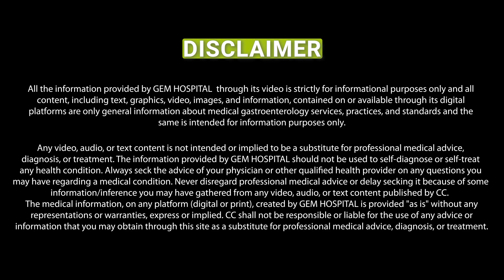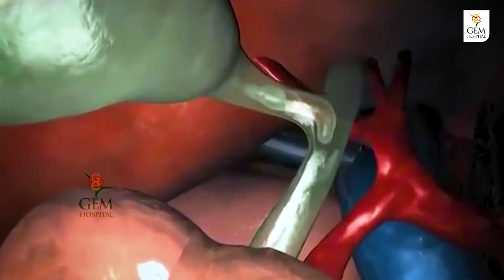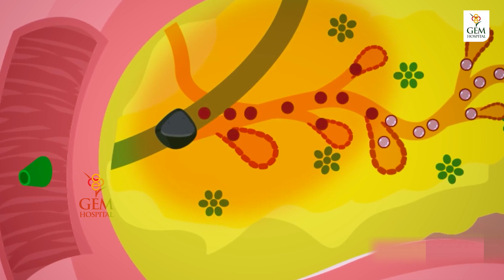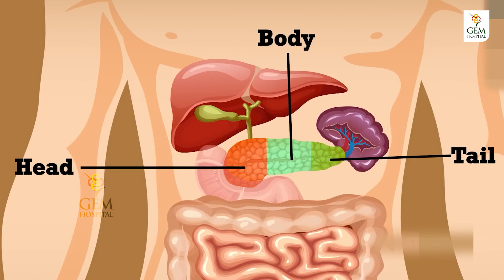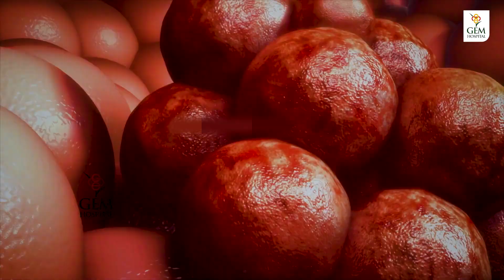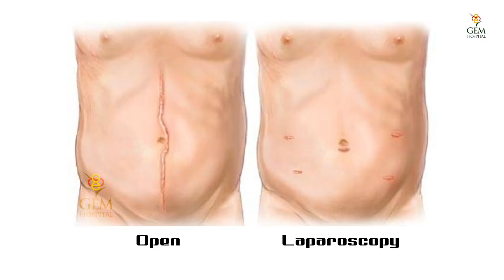கணைய புற்றுநோய் விழிப்புணர்வு | Dr Rajiv Maharaj | GEM Hospitals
Cancer usually originates in the pancreas, which is situated behind the lower part of the stomach. The pancreas has a crucial role in digestion by producing enzymes, and it also regulates sugar metabolism by producing hormones. Unfortunately, pancreatic cancer is hard to detect in its early stages, tends to spread aggressively, and has a poor prognosis. Early-stage pancreatic cancer often has no noticeable symptoms, but later stages may be associated with non-specific symptoms such as loss of appetite and weight loss.

The treatment options for pancreatic cancer may include surgery to remove the pancreas, radiation therapy, and chemotherapy. Although only up to 10 percent of patients who are diagnosed early become disease-free after treatment, patients who are diagnosed before the tumor has grown much or spread have an average pancreatic cancer survival time of 3 to 3.5 years.

GEM Hospital is taking necessary steps to raise awareness of cancer among the public for early detection and treatment.